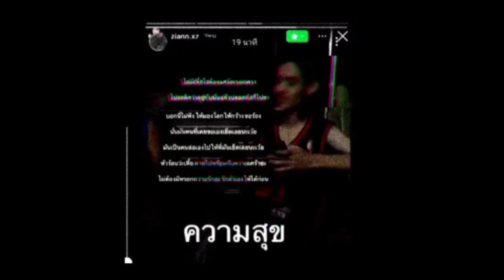Ð.RO¥Z - Z-Hell [Vedio]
D.royz - Z-hell (vedio)
mix - D.roy
vedio - D.roy & Allnew